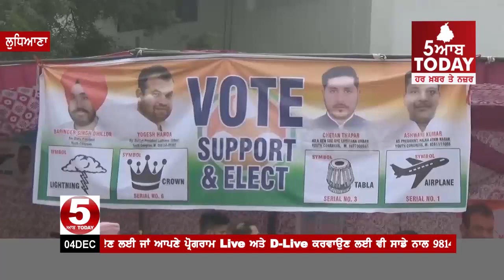ਲੁਧਿਆਣਾ ਚ ਯੂਥ ਕਾਂਗਰਸ ਦੇ 2 ਗੁੱਟ ਆਪਸ ਚ ਭਿੜੇ || Ludhiana Youth Congress Election Firing and clash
ਯੂਥ ਕਾਂਗਰਸ ਦੀਆਂ ਵੋਟਾਂ ਦੌਰਾਨ ਚੱਲੀ ਗੋਲੀ -ਪੁਲਿਸ ਨਾਲ ਵੀ ਝੜਪ
ਲੁਧਿਆਣਾ ਚ ਯੂਥ ਕਾਂਗਰਸ ਦੇ 2 ਗੁੱਟ ਆਪਸ ਚ ਭਿੜੇ
ਪੁਲਿਸ ਨੇ ਵਰਤੀ ਯੂਥ ਵਰਕਰਾਂ ਤੇ ਸਖਤੀ ,ਜਾਅਲੀ ਵੋਟਾਂ ਨੂੰ ਲੈ ਕੇ ਹੋਇਆ ਹੰਗਾਮਾ